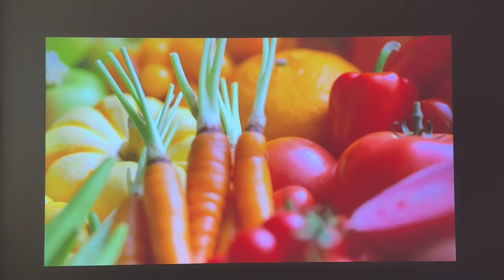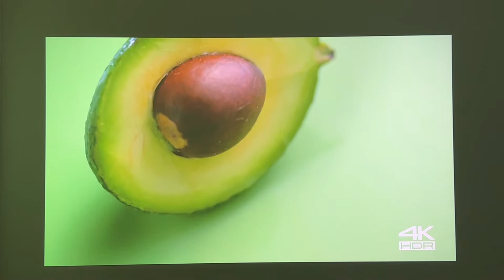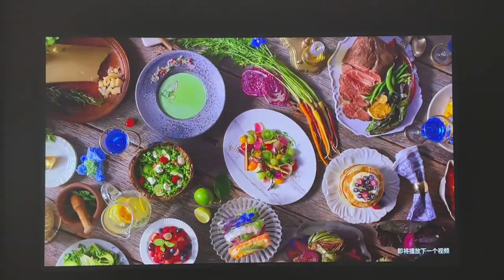changhong M4000 DLP 1080p projector full HD 3D beamer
Highlight
1. 2000 ANSI Lumens. High brightness
2. Use 0.47 Chip. Real 1080P resolution. max support 4K.
3. With 2 year warranty period. Changhong is the first brand to provide that 2 year warranty period brand.
4.  Android 9.0 system. support 2.4G/5G Wifi. support wireless sync screen.
5. LED Light. Long life time, up to 20000 hours.
6. Language:   Russian. English. German, French, Korean, Spanish，Italian, Chinese
7. With low lag below to 27ms
How to install software and APP Store？
2. Copy to the USB disk, then connect item with the projector.
3. Install it. then you can install the youtube etc app from the apk store.